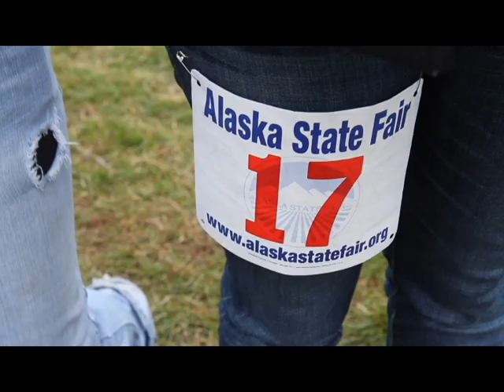Melissa KAYLOR sings Christina Aguilera's - "bound to you".avi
Melissa Kaylor sings "bound to you" at Alaska's got talent in Palmer during the State Fair 2012.